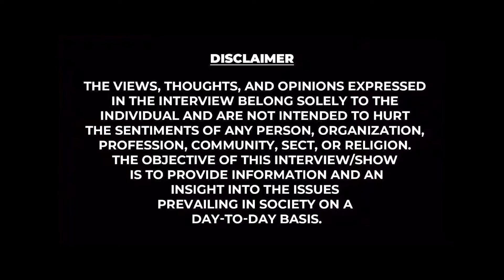"சாதிய படுகொ*லைக்கு ஏன் அரசு பணம் கொடுக்கணும்😡PCR Act-அ முறைப்படுத்தணும்" | Deepak | Nellai Issue